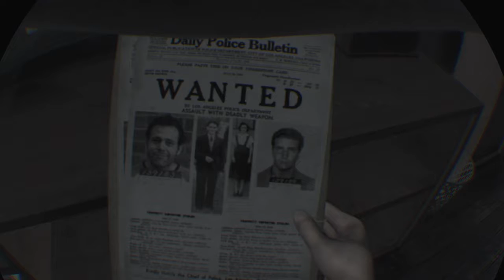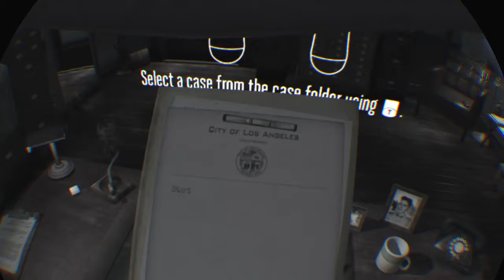L.A. Noire: The VR Case Files_20190925034609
Vr detective 2

L.A. Noire: The VR Case Files